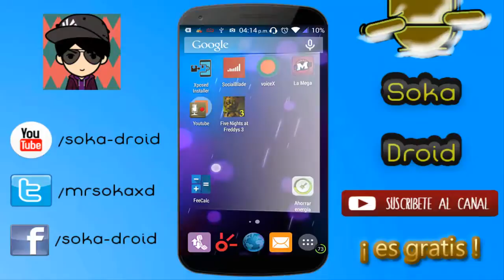descargar five nights at freddy 3 android full